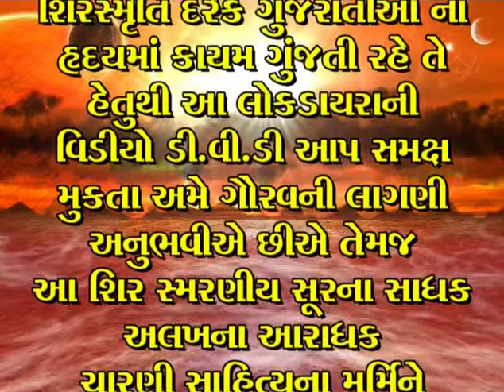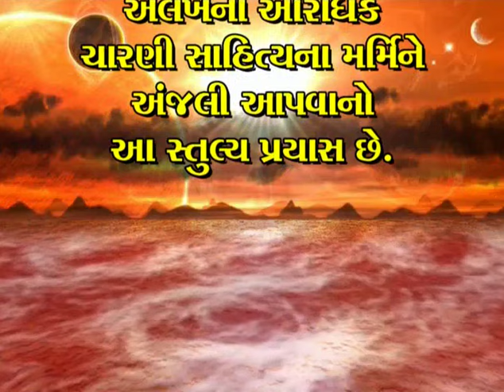gujarati dayro 2016 - ishardan gadhvi antim dayro pt.1 - dayro 2016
Artist: Ishardan gadhvi
Album: Antim Dayro
Label: Bansidhar studio
Producer: Kishor lakhnotra, Ramsi Vala,